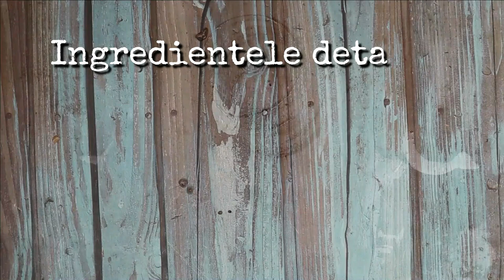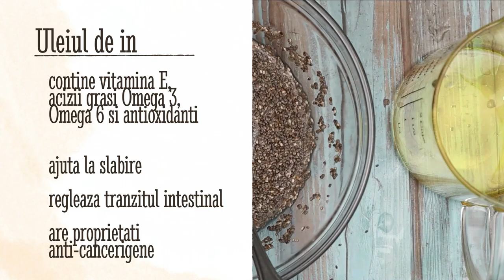Icre false cu seminte chia - gustare rapida, hranitoare, de post🤗🥬🥬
Salata falsa de icre cu chia - reteta scrisa o gasiti aici

Salata falsa de icre de chia este o alternativă delicioasă și surprinzatoare la icrele obișnuite de peste este potrivită atât pentru cei care țin post, cât și pentru cei care adoptă un stil de viață vegan. Nu mai spun ca această gustare rapidă este bogată în nutrienți benefici organismului precum: calciuu, vitamina E, acizi grasi de Omega 3 si Omega 6, antioxidanti si fibre.

Aceastǎ salată poate fi servitǎ pe felii subţiri de pâine prajitǎ sau crudǎ sau ca umpluturǎ pentru sandvişuri. Este o gustare perfectǎ pentru zi cu zi dar si pentru petreceri sau întâlniri cu prietenii și familie.

Ingrediente

3 linguri chia
100 ml apa
2 linguri ulei de in
1 - 2 linguri zeama de lamaie
1 ceapa mica (sau o 1/2 de ceapa, cum credeti)
sare

Timestamps - capitole

0:00  - introducere
0:16 - hidratam semintele de chia
1:24 - curatam si taiem marunt ceapa
2:07 - adaugam uleiul
2:41 - adaugam ceapa
2:50 - recomandari de pastrare
3:13 - prezentarea produsului
3:20 - incheiere